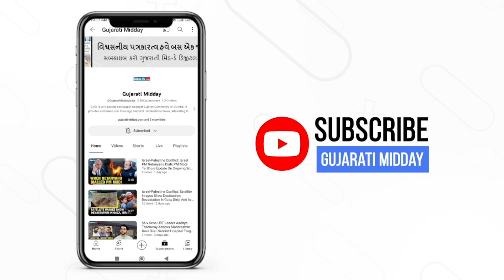Kerala Blasts: State Health Minister Veena George gives an update on the situation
While speaking to the media on Kerala blasts, Kerala Health Minister Veena George informed that 3 people were killed and several people were severely injured. People were coming to the casualty ward, around 60 people sought treatment from different hospitals, and one was brought dead. Furthermore, she added that the priority at present is to save lives and we are giving maximum support.